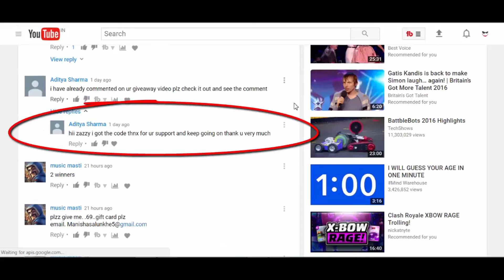Assassins Creed Odyssey - We Found our Lost Mother😘😍 Gameplay Part 13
Hello guys Welcome back to a Brand New Series of Gameplay Videos of Assassins Creed Odyssey. This game was released on October 2018 and is the Latest addition in the Assassins Creed Series. This game has got some of the best reviews in the gaming history and i am so excited to bring the gameplay videos for my ZaZyArmy. I am sure you will Enjoy this entire series of Assassins creed odyssey. Dont miss out any videos as the storyline will co-relate in all of the videos.

About Assassins Creed Odyssey :-
Assassin's Creed Odyssey is a 2018 action role-playing video game developed by Ubisoft Quebec and published by Ubisoft. It is the eleventh major installment, and twentieth overall, in the Assassin's Creed series and the successor to 2017's Assassin's Creed Origins. Set in the year 431 BC, the plot tells a fictional history of the Peloponnesian War between Athens and Sparta. Players control a male or female mercenary (Ancient Greek: μίσθιος misthios) who fights for both sides as they attempt to unite their family and uncover a malign cult.
From the heights of snowy mountain peaks to the depths of the Aegean Sea. Explore an entire country full of bustling cities, uncharted locations and hidden treasures. Living and dynamic, the world, rich in myths and danger, constantly evolves and reacts to your decisions.
Sail your way seamlessly through living islands and dangerous seas. Customize the look of your ship, upgrade weaponry to suit your strengths, and recruit crew members with unique perks, tailoring naval combat to your style.
A mysterious world is hidden below the surface of the ocean, waiting to be explored. Dive into the crystal clear waters to investigate lost sunken ruins and temples, raid shipwrecks for treasure and discover long forgotten underwater cave systems. Demonstrate your extraordinary warrior abilities and shift the tides of battle during the Peloponnesian War.
A direct descendant of Leonidas, King of Sparta, you inherited his broken spear giving you access to legendary abilities, upgradable and adaptable to your playstyle. A world at war. Demonstrate your abilities as a warrior in large-scale epic battles between Athens and Sparta featuring hundreds of soldiers.
For the first time in Assassin's Creed, you can choose which hero to embody throughout this epic journey, Alexios or Kassandra.
Prepare yourself for war. Adapt your playstyle with a large variety of abilities from Warrior to Assassin or even Marksman. Extensive arsenal of weapons from swords to spears and unique gear will allow you to deal death in many ways. Customize each part of your gear and upgrade your abilities, to give yourself an extra edge in combat. No wrong paths, no wrong decisions, endless possibilities. Your decisions shape the world around you with over 30 hours of choice dialogue, leading to multiple game endings. Pay attention to your choices, they could lead you to your loss. Assassin's Creed® Odyssey will let you decide on your path through the Golden Age of Ancient Greece. Become a legendary Hero and uncover the secrets of your past.